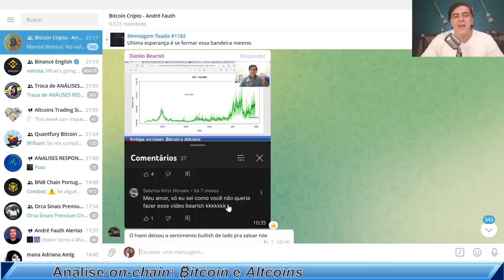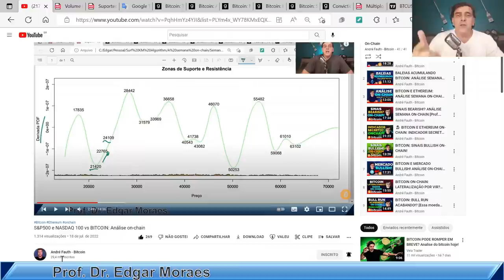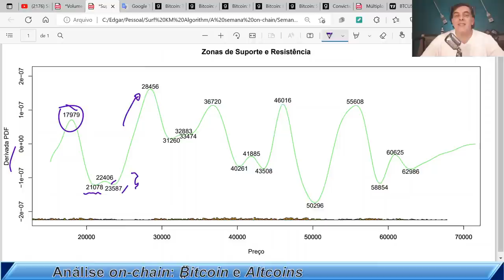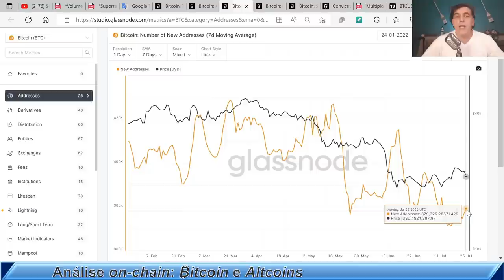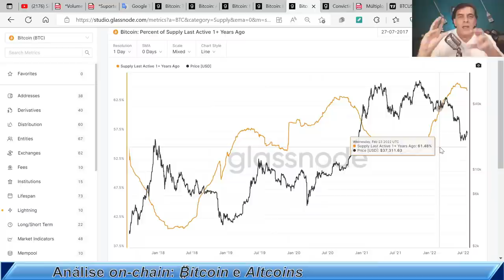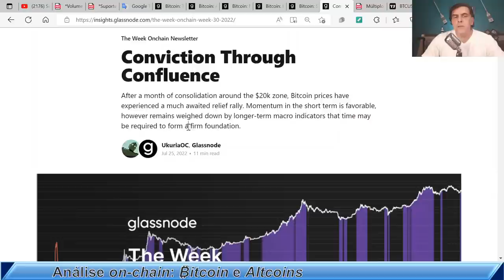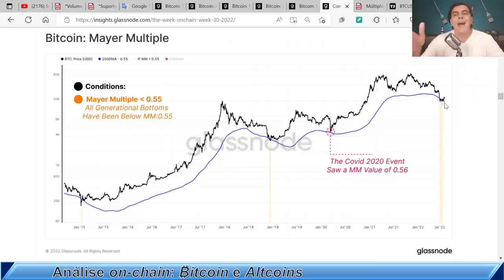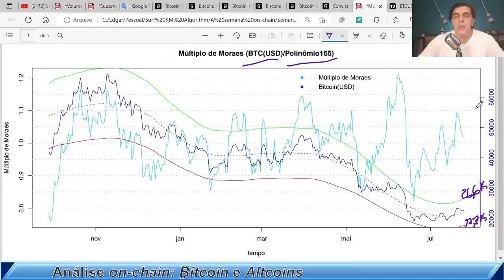A ÚLTIMA ANTES DAS FÉRIAS: Análise on-chain Bitcoin